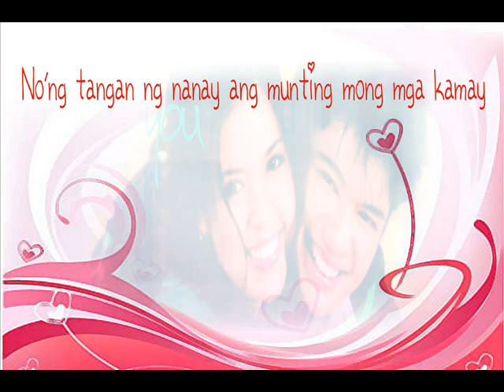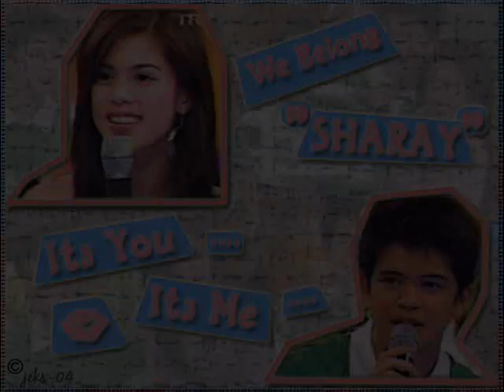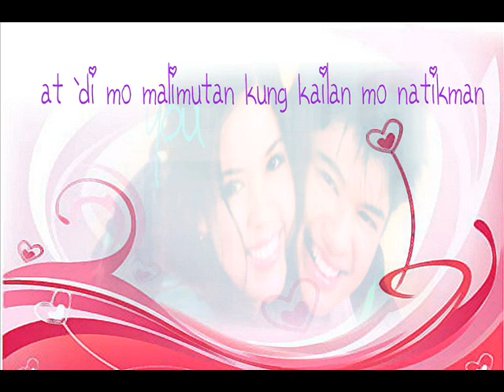Di Ko Malimutan ~ ShaRay [Shaina Magdayao & Rayver Cruz]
Music - Di ko malimutan by Rayver & Shaina in Lovespell Presents: Charm & Crystal'

Pictures Credit to ShaRayverians

Love their voices! Not just great actors but good singers as well. Super talented! And they are so NAKAKAKILIG! ♥